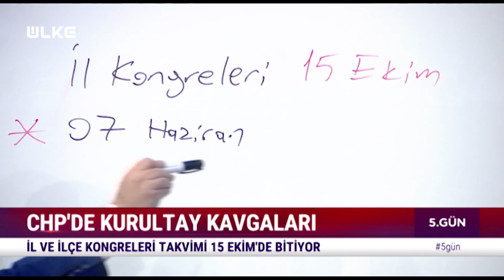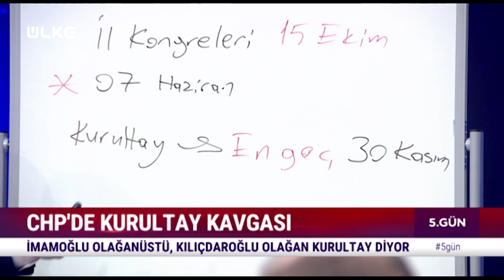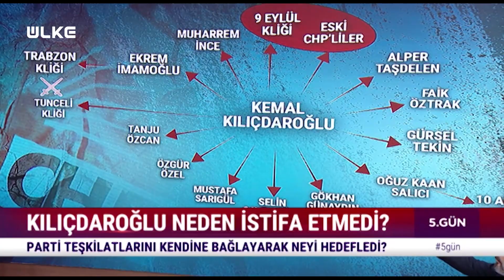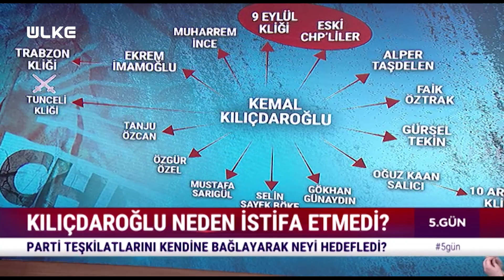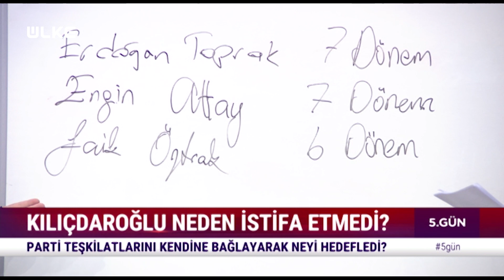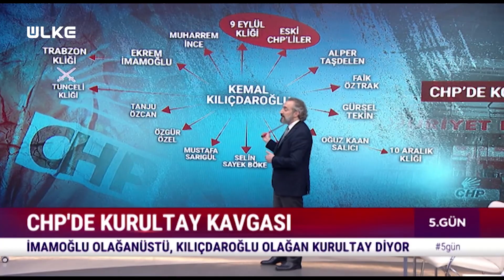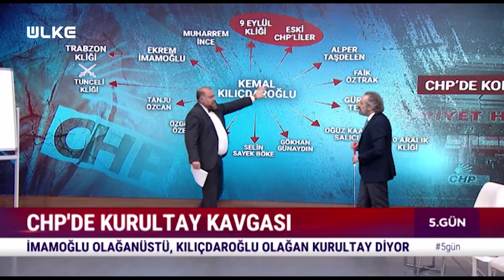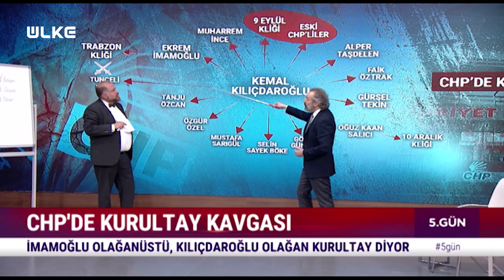Mustafa Yıldız ile 5. Gün | 7 Haziran 2023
Hafta boyunca ülkede ve dünyada yaşanan önemli gelişmeler Gazeteci Mustafa Yıldız’ın sunumu ve alanında uzman isimlerin katılımıyla gerçekleşen ‘5. Gün’ programı ile masaya yatırılıyor.

Gazeteci Mustafa Yıldız’ın hazırlayıp sunduğu "5. Gün" programının canlı yayın konukları, Hukukçu Mustafa Kemal Çiçek, Akşam Gazetesi Yazarı Murat Özer Akşam Gazetesi Yazarı Dr. Taceddin Kutay ve Akşam Gazetesi Genel Yayın Yönetmeni Serkan Fıçıcı oldu.
Programda gündemin öne çıkan başlıkları masaya yatırıldı.

5. Gün canlı yayınla Ülke TV ekranlarında...